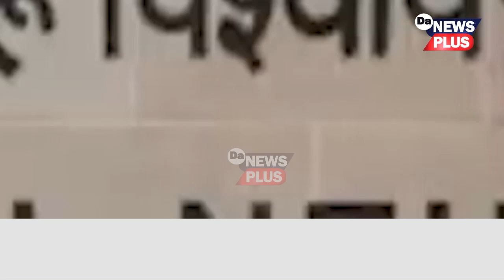আকৌ বিতৰ্কত JNU, এইবাৰ JNU চৌহদত জাতি বিদ্বেষী শ্লোগান